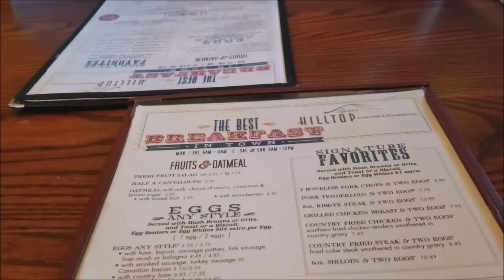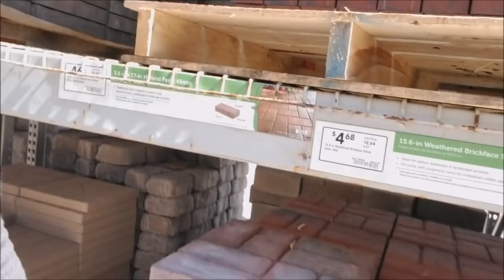American Filipina Life In America Trip To Lowe's To Buy A Stepping Stone It's Sunny But Man I'm